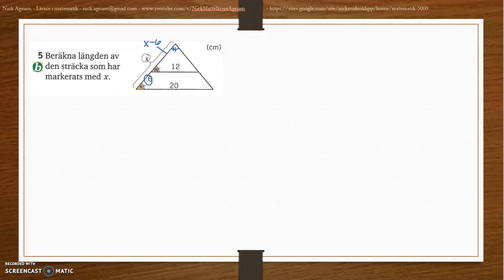Matematik 5000 Ma 2b - Kapitel 3 - Geometri - Blandade övningar 3 - 5